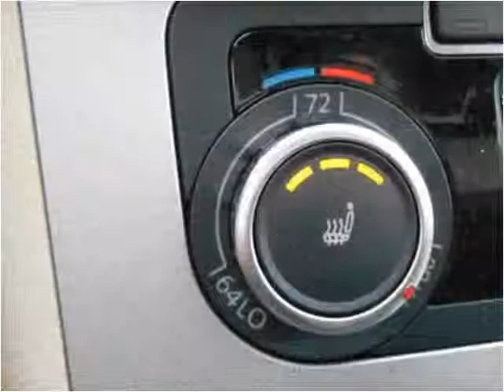2011 Volkswagen CC Used Cars Woodbridge VA